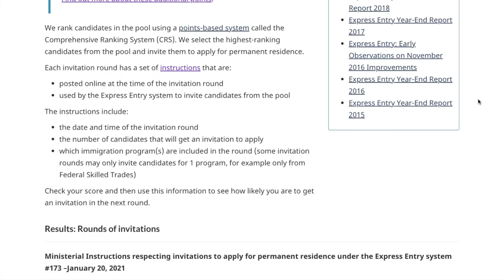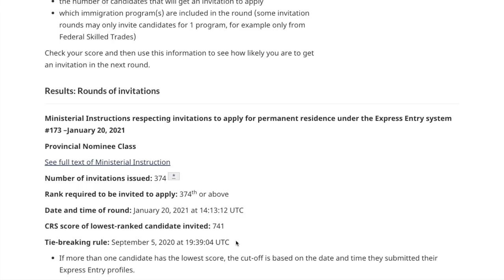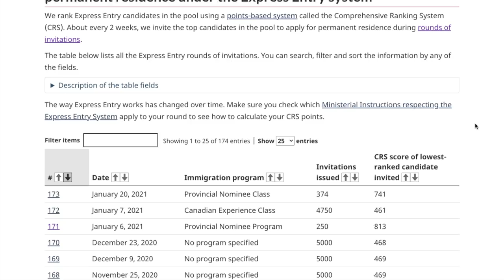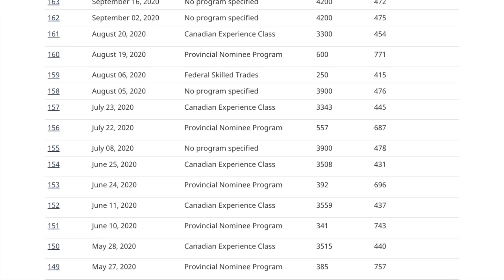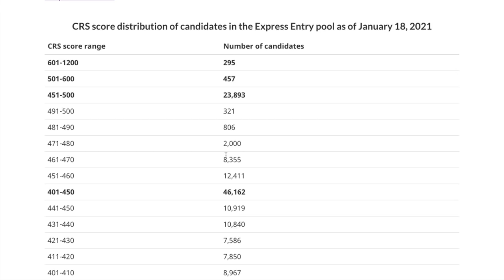No PNP or CEC, should you get upset? Express Entry Draw #173